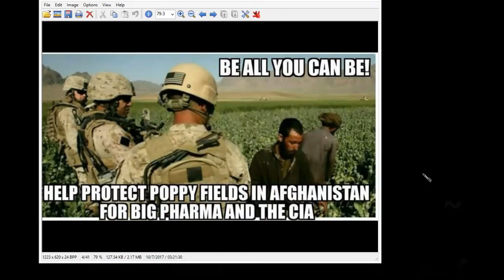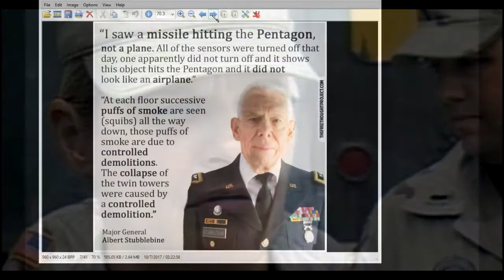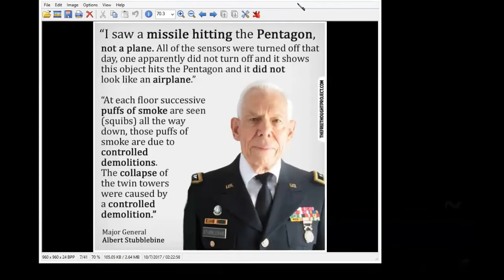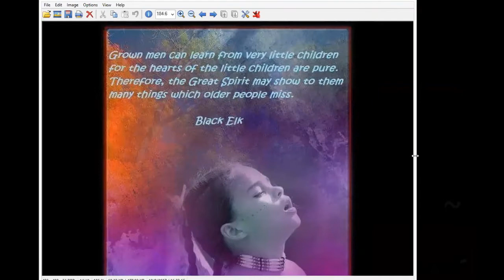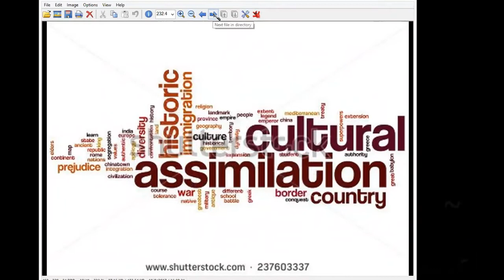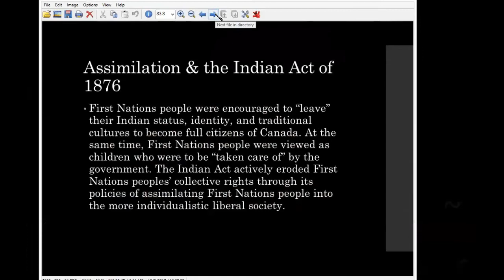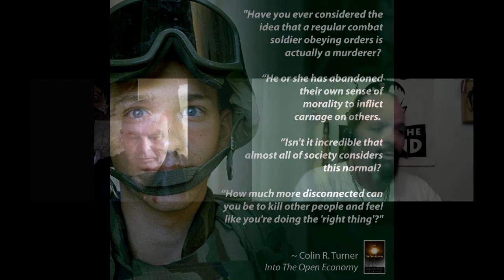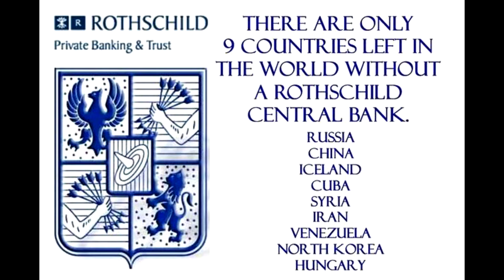TLBTV: GLOBAL NEWS UPDATE - History's Broken Record, Las Vegas & Other CIA Stuff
GLOBAL NEWS UPDATE: History's Broken Record, Las Vegas & Other CIA Stuff ...

Show Hosts … Luca Majno & F. Gregory Ford

Welcome everyone to Episode #52 of GLOBAL NEWS UPDATE

A HUGE thank you is in order to all our listeners and supporters, first of all... This show would not 'be' without all of you...

Today on SNAPSHOT:

• THERE IS NO AL QAEDA

• BE ALL YOU CAN BE? REALLY?

• ALDOUS HUXLEY WARNING ~ 1931

• MAJ. GEN. ALBERT STUBBLEBINE - on 9/11 (Greg weighs in on this quote, and more about the 9/11 set-up and other murders)

• "ROCK THROUGH THE SCHOOL WINDOW'

• KISSINGER REVISITED ~ quotes and horrors

• SPREADING FAKE NEWS

• MORALS AND INTELLIGENCE finally becoming a trend again?

• MOOSE (and beer) HUNTING ~ Where is the Sacred?

• PAIUTE RARE IMAGE (1872)

• CULTURAL ASSIMILATION (genocide)

• MISSIONARIES CLAIM GODLY STATUS?

• HOW SACRED INDIAN LIFE (was)

• CULTURAL MISAPPROPRIATION

• CHURCH AND STATE GENOCIDE (today is no different)

• CANADA - AMERICA - same difference

• LAS VEGAS (revisited) with 'GLADIO C'

• 'MILITARIZATION (desensitization) in GRAPHIC format

• MURDER is not NATURAL

• AN UNBIASED LOOK AT IRAN / ROTHSCHILD TAKE-OVER

• END NOTES